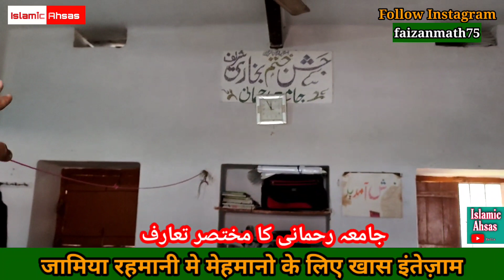जामिया रहमानी में मेहमानों का खास ख्याल । खूबसूरत नजारा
khanquah Rahmani Salana Izlas Dastarbandi